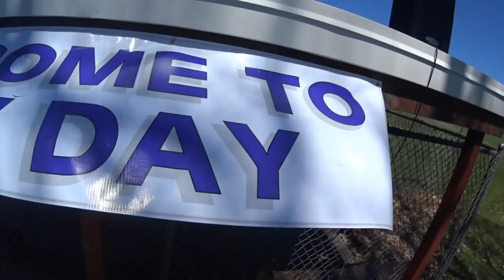First Annual NU May Day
Niagara University decided to start a tradition of the May Day Festival